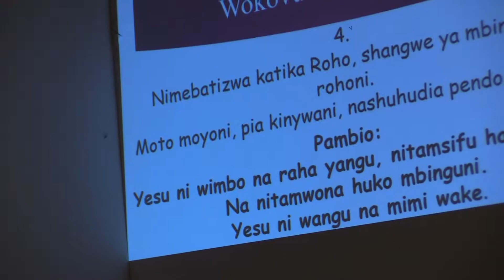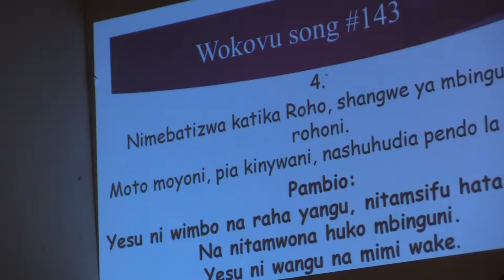Sunday 9/8/19: Wokovu song # 143 Heri halisi Yesu ni wangu.